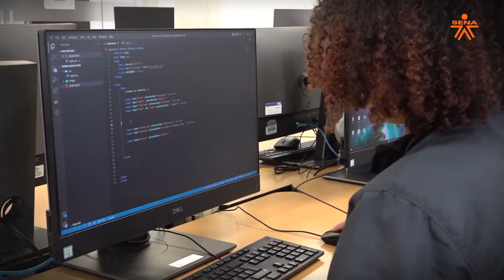El Pilar de la Renovación Elizabeth Cristina Gómez Zapata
En nuestro Pilar de la Renovación de la semana en el SENA regional Quindío, Conoce a Elizabeth Cristina Gómez Zapata, representante de los aprendices del Centro de Comercio y Turismo jornada diurna.